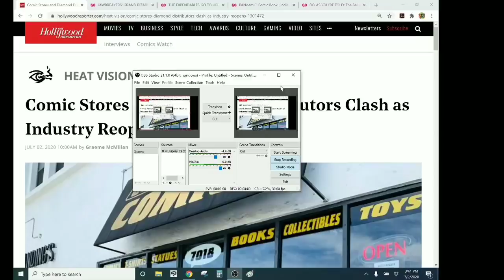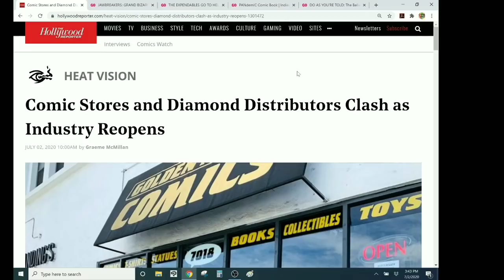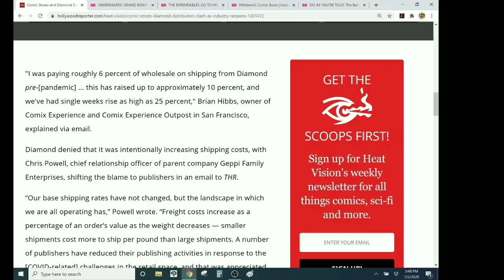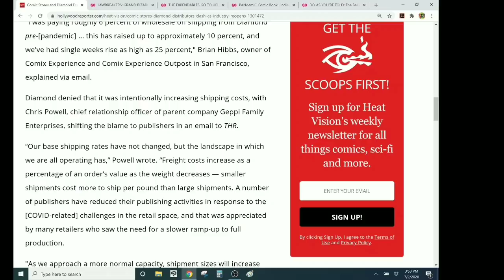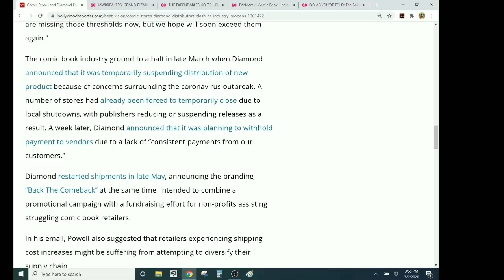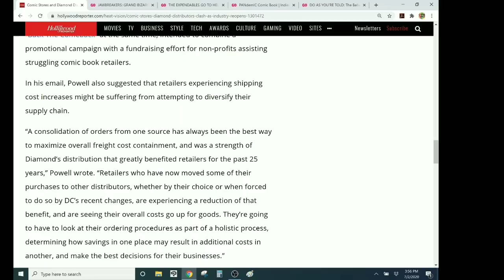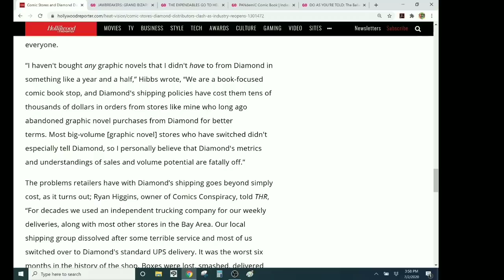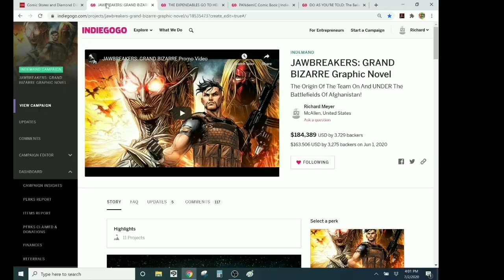POINTING FINGERS- Diamond Distributors & Comic Book Shops Blame Each Other For The Industry Collapse